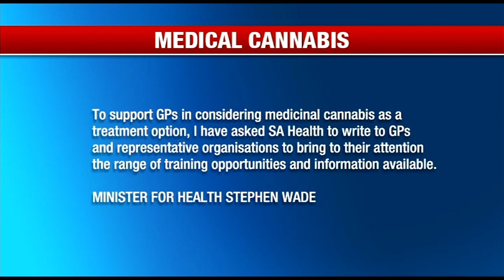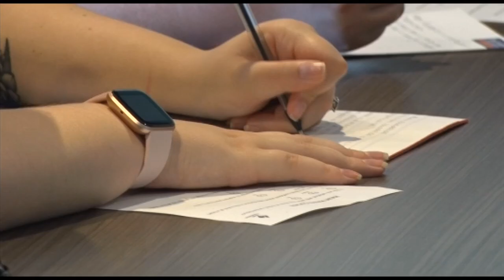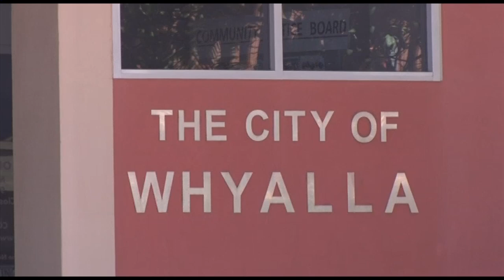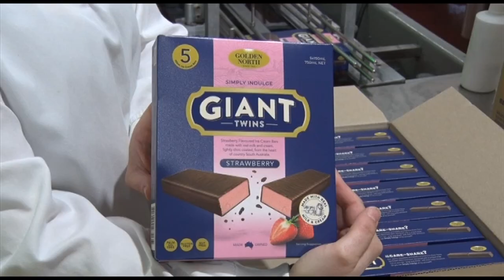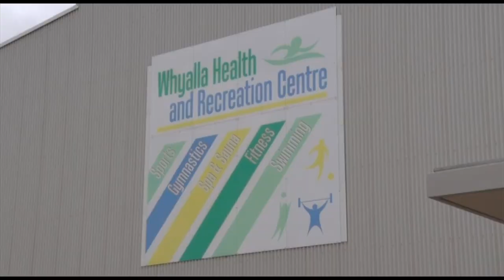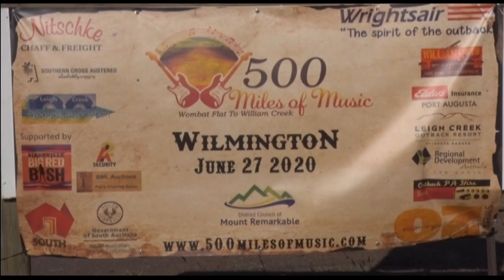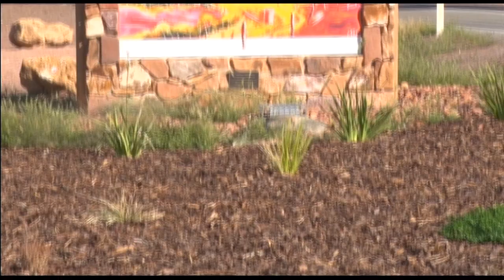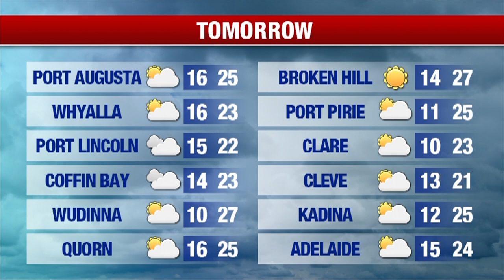Nightly News 7 Spencer Gulf - Thursday March 5th 2020